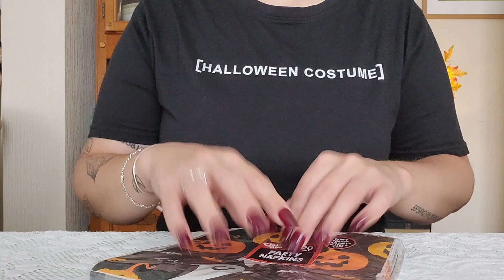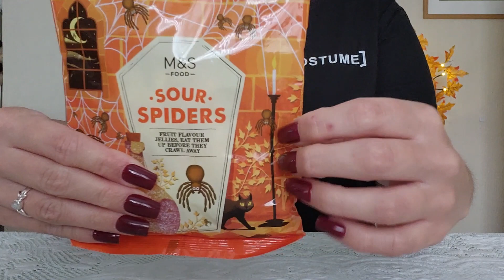ASMR tapping and scratching on Halloween things | no talking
Hey my lovely peaches!! I hope you enjoy tonight's extra video! I made sure to make it extra long!
In this video I tap on all sorts of Halloween items to get you in the spooky mood! I hope you all have the best Halloween and enjoy yourselves, and if you don't celebrate Halloween, I hope you have a lovely evening ♥

TIMESTAMPS:
0:00 scratching on my 'Halloween outfit'
0:21 nail tapping
0:44 ghost candle holder
02:26 halloween napkins
03:37 small white pumpkin
06:06 glass bottle
09:05 halloween paper cups
11:20 pumpkin candle with lid
14:55 spider candle holder
16:23 pumpkin mason jar
18:21 sour spider sweets
19:47 large white pumpkin
21:27 pumpkin paper lantern
22:53 halloween kindle case
24:43 autumnal light up tree
25:45 pumpkin spice candle
27:17 table cloth scratching and wave goodbye 👋

I hope you have a brilliant day or night! 🌞🌙
- peachi 🍑